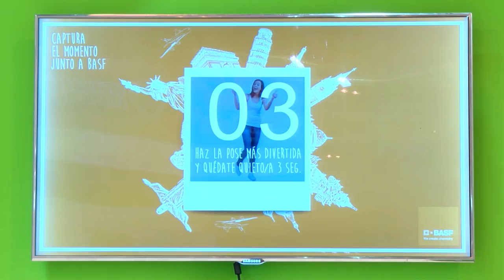FRUITATTRACTION 2015 BASF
BASF once again, was in Fruit Attraction, the international trade fair for fruits and vegetables held in Madrid on 28th, 29th and 30rd October 2015.
In a challenging year for the sector, BASF was present as one of the leading companies and an important partner for the agricultural industry, presenting its large portfolio of fungicides, herbicides and insecticides for crop protection

BASF un año más, estuvo presente en Fruit Attraction, la feria internacional del sector de frutas y hortalizas que se celebró en Madrid los días 28, 29 y 30 de octubre de 2015.
En un año de grandes retos para el sector, BASF estuvo presente como una de las empresas de referencia y un importante socio para la industria agrícola, presentando su amplia cartera de fungicidas, herbicidas e insecticidas para la protección de cultivos.